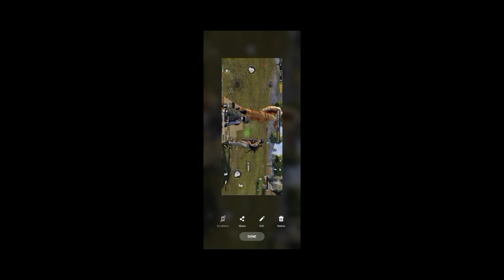How to please🚓👈🏻🙀👈🏻😻 helicopter🛩️ Motu_Patl👈🏻🥸🦜 MainTota 🐘👈🏻🤪Hathi_Ghoda🐴 🤝subscribe🥴👍🏻$xxx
How to please🚓👈🏻🙀👈🏻😻 helicopter🛩️ Motu_Patl👈🏻🥸🦜 MainTota 🐘👈🏻🤪Hathi_Ghoda🐴 🤝subscribe🥴👍🏻$xxx BMercedesMW Toyota Corolla Hyundai E Yogi nothing Turbo engine BostaGenerator actuator Variable accelerator steering lock Hino engine perkins cat caterpillar comments dues John Deere distributor auto wheel Jack ab Electric gear radiator Ho Gaya ji Dono cute rahe ho aap ji
/UCzFEEMdHhErA96PjyKbAG6w

2022 BMW 4 Series 430i Coupe is powered by a 2.0L Turbo Inline-4 Gas engine that provides 255 hp @ 5000 rpm horsepower and 295 lb-ft @ 1550 rpm of torque. It has Rear-wheel drive and 8-speed automatic transmission.